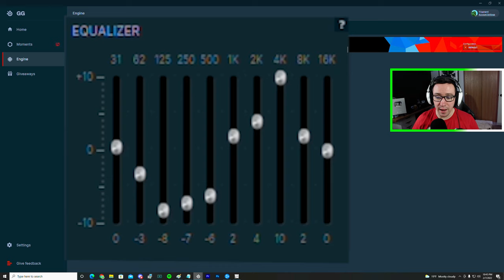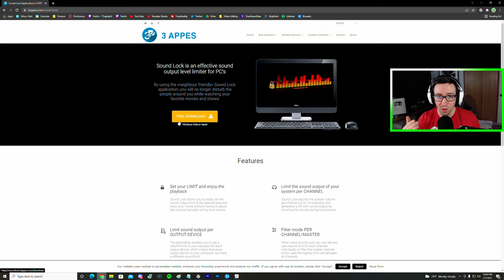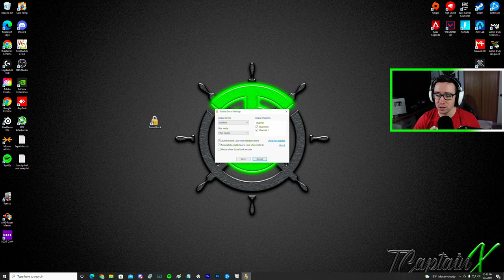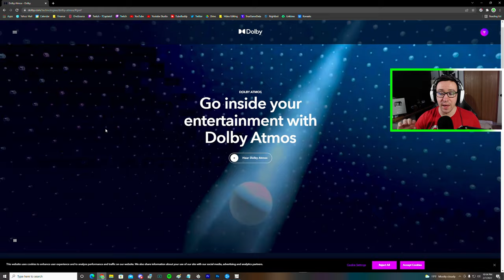SECRET Audio Setting to Hear Footsteps Better in Call of Duty Warzone!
The BEST Warzone Audio Settings to help you hear footsteps better in Call of Duty Warzone.

This video covers the best in-game audio settings and audio mix for warzone, custom EQ settings, and the program Sound Lock.

Chapters:
Intro and Example Clip: (00:00)
Audio Settings: (00:30)
Custom EQ: (1:33)
Sound Lock: (3:07)
Console Option: (5:37)
Outro: (6:03)